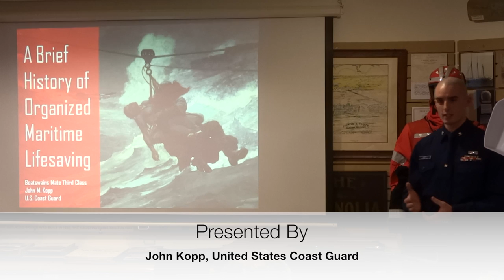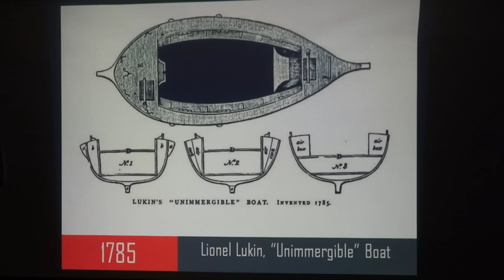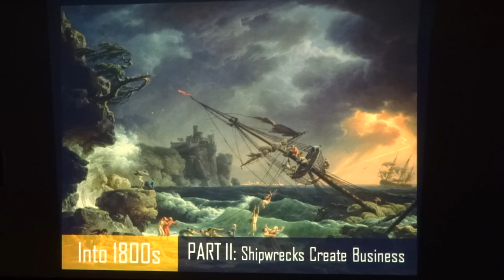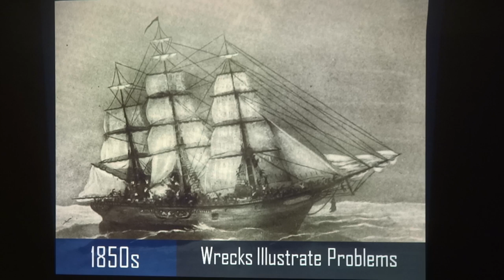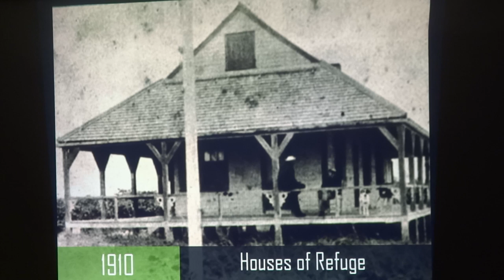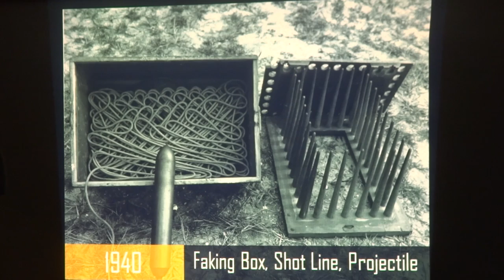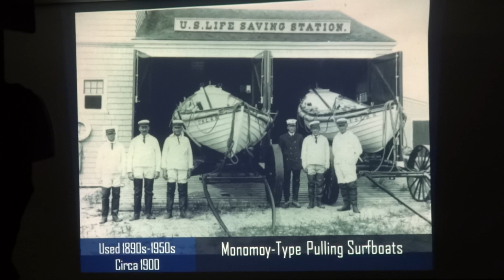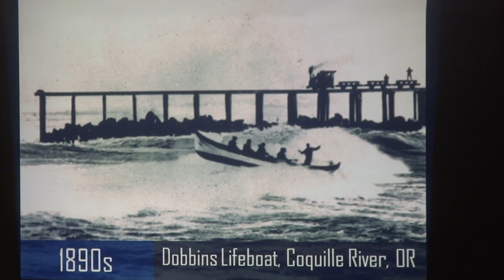US Coast Guard History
A Brief History of Organized Maritime Lifesaving; as presented by John Kopp, USCG.
Presented and recorded at the New Jersey Maritime History Museum, which is located on Long Beach Island, NJ.